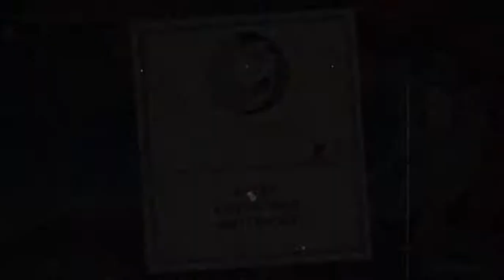AERIAL BATTLES! - Cuphead (Episode 4)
Today: Rilda Berg
It is.